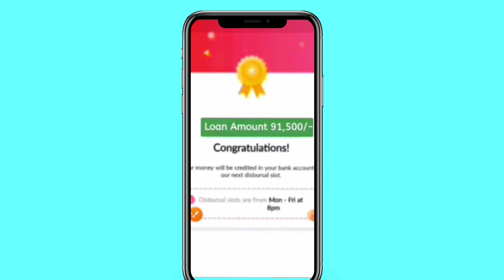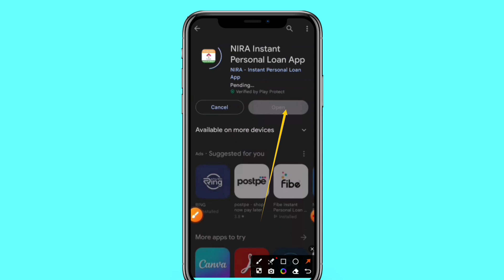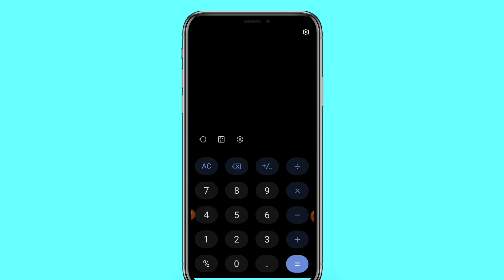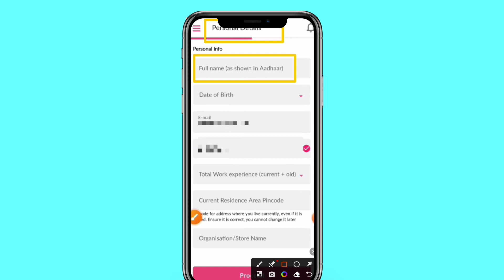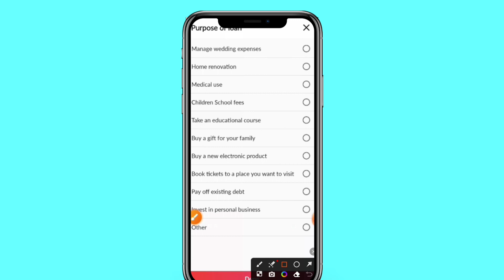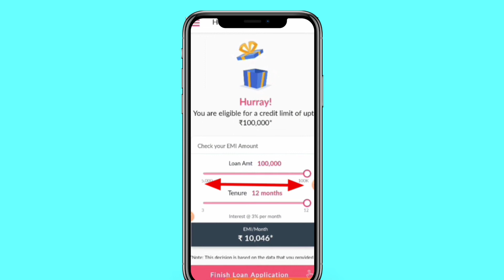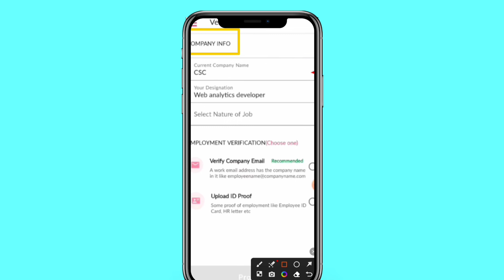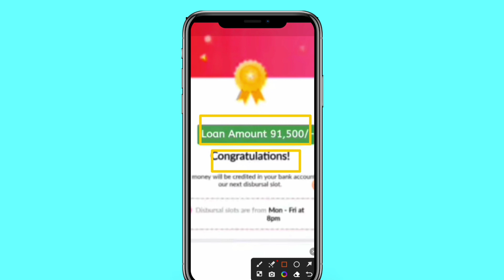Nira Loan App Se Loan Kaise Le Live Proof | Nira App Se Loan Apply Kaise Kare 2023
In this video, we'll guide you on how to apply for a personal loan with the NIRA app, an efficient and reliable platform for quick financial assistance. Whether you need funds for unexpected expenses, medical emergencies, or any other purpose, NIRA has got you covered!

Getting a loan with NIRA is hassle-free and can be done entirely online. Here's what you can expect from this video:

✅ Step-by-step guide to registering on the NIRA app.
✅ Simple eligibility criteria for loan approval.
✅ How to fill out the loan application form accurately.
✅ Tips to improve your chances of loan approval.
✅ Understanding the loan repayment process.
✅ Details about interest rates and fees.
✅ How NIRA ensures your data security and privacy.
✅ Frequently Asked Questions (FAQs) about NIRA loans.

NIRA offers flexible loan terms and competitive interest rates, making it a go-to choice for many borrowers. The application process is quick, and you can expect to receive your loan amount directly in your bank account within 24 hours upon approval.

Your Query:-
nira loan app se loan kaise le live proof

📢 At Advice Gyan, we strive to provide valuable information and tutorials to help you navigate the complexities of the banking world.